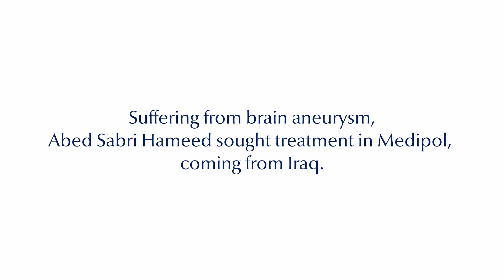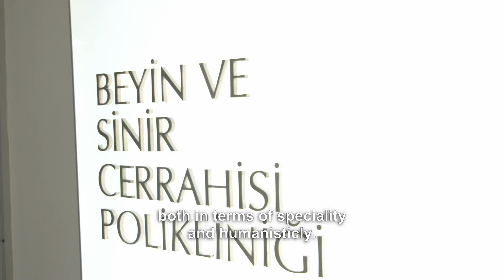What is a Brain Aneurysm (Bubble in the Brain)? What are the Symptoms?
Iraqi Abed Sabri Hameed, who had a cerebral hemorrhage, recovered after the operation he underwent, being diagnosed with a brain aneurysm (bubble in the brain) after the examinations performed in Medipol.